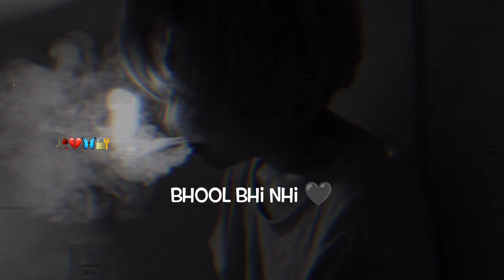Yaad Aati Hai Teri|Bahut Yaad Ati Hai||😔🖤🥀instagram